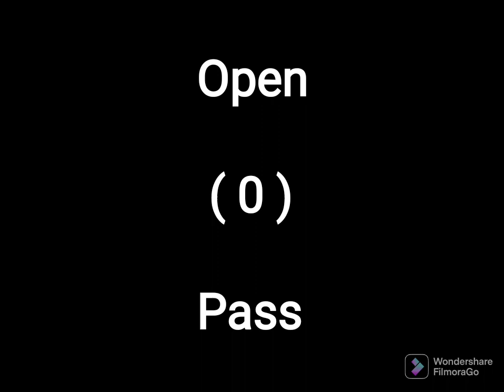SHORT // 14/06/2023 // Main Bazar // Open ( 0 ) Pass